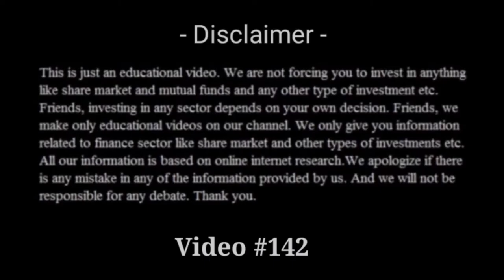What Is Expense Ratio In Mutual Fund | How Expense Ratio Calculated | Mutual Fund TER | Exp Ratio In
Hey guys welcom to help desk tv guys in this video we are telling you about mutual fund expense ratio. Like What Is Expense Ratio In Mutual Fund and How Expense Ratio Calculated and what is Mutual Fund TER or Exp Ratio In mutual funds.